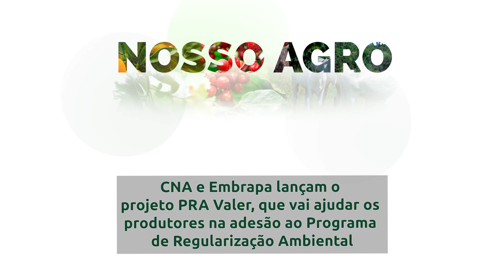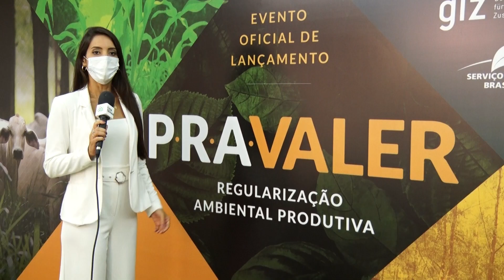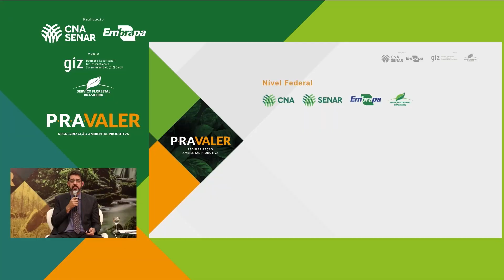NOSSO AGRO- Lançamento do projeto PRA VALER, que vai ajudar os produtores na Regularização Ambiental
O Sistema CNA/Senar e a Embrapa vão contribuir na adesão aos programas estaduais de regularização ambiental.